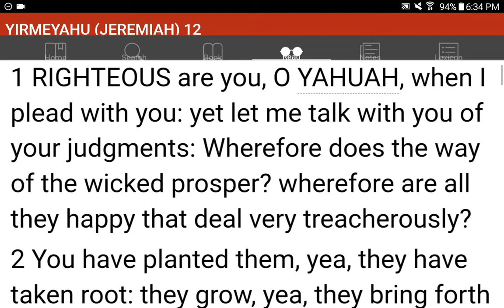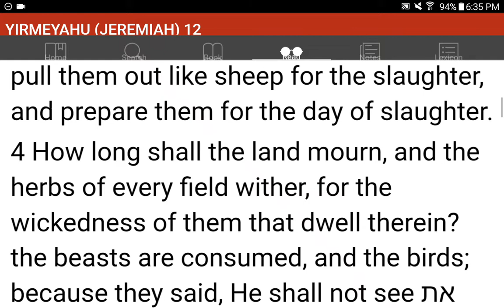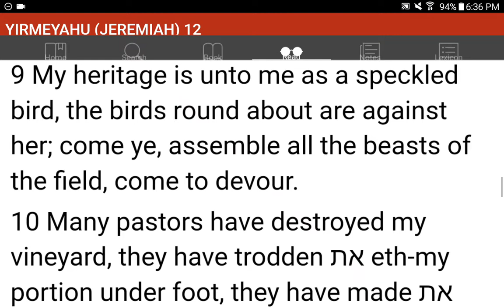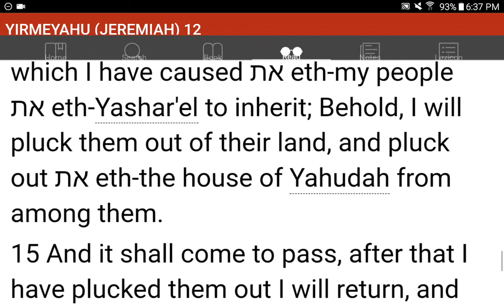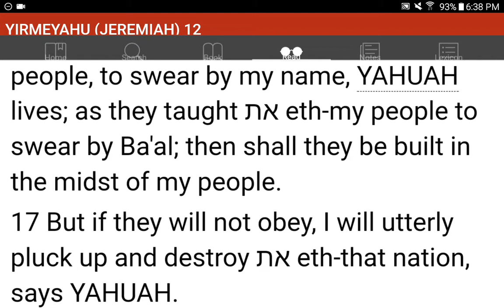💜h?™ "What's the MOST HELPFUL & SIMPLEST WAY that WORKS?"™ GIVE 1P/Month NOW! GCash